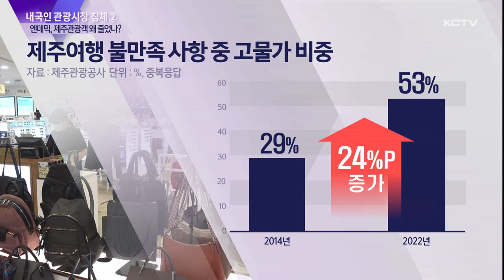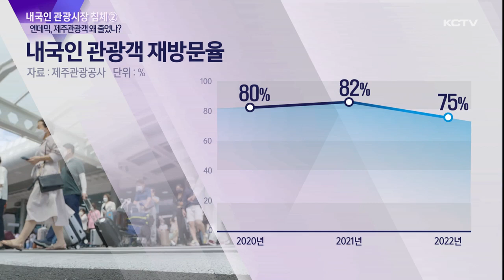[내국인 관광시장 침체 ②] 엔데믹 시대, 제주관광객 왜 줄었나?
침체된 내국인 관광시장을 짚어보는 기획뉴스 순서입니다.

제주지역 물가가 비싼다는 인식이 여전한 가운데 해외여행 수요 증가와 제주 기점 국내선 항공편 축소 등이 맞물리면서 내국인 관광객 감소세가 이어지고 있는 것으로 나타났습니다.

이같은 현상이 지속될 가능성을 배제할 수 없어 관광산업의 위기감이 커지고 있습니다.